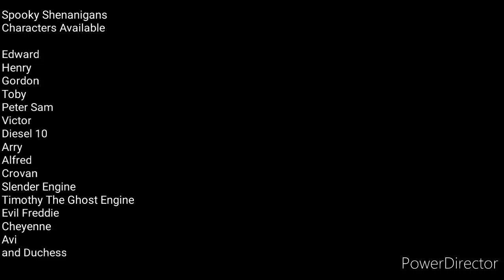Characters Available for Video's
Spooky Shenanigans Characters Available
Edward-FergusMan
Henry-FergusMan
Gordon-Blake White
Toby-Blake White
Peter Sam-Antwaniece Queen
Victor-Edwin The Purple Engine
Diesel 10-FergusMan
Arry-Edwin The Purple Engine
Alfred-FergusMan
Crovan-FergusMan
Slender Engine-Tango Mangle
Timothy The Ghost Engine-Shannon Humphries
Evil Freddie-Shannon Humphries
Cheyenne-HudsonTrainGuy 12
Avi-Superlegomatt240
and Duchess

Sodor Fallout: The Movie Characters Available (Closed)
Henry-NiceEli 274
and Gordon-Blake White

Random Sodor Stories Episode 2 Characters Available (Closed)
Edward-Edwin The Purple Engine
and Seaweed's Old Controller-Superlegomatt240

Thomas and the Magic Railroad Redub Characters Available (Closed)
Lily-Shannon Humphries